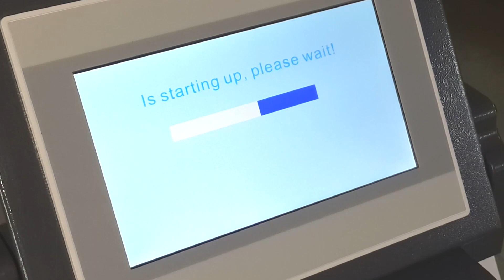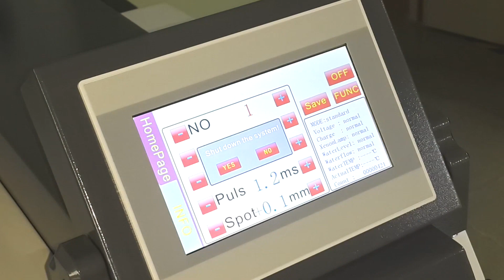Silver Gold Welding Machine - Jewelry welder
MY-W200J laser spot welding machine is used for perforation and spot welding of sand hole for gold and silver jewelries. Laser spot welding is an important application of laser materials processing technology. Spot welding is thermal conduction, namely, the laser radiates the surface of the part, and the heat on the surface expands inside through heat conduction. By controlling parameters such as laser pulse width, energy, peak value and repeating frequency, the part will melt, and thus forming specific molten pools. Due to its unique benefit, the product has been successfully applied to gold and silver jewelries processing, and welding of small-sized parts.

Shenzhen Wisely Laser Machinery CO., Limited

3.